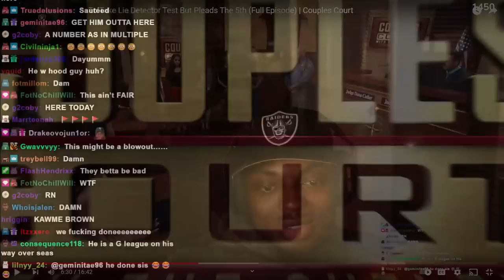This Don't Count | Couples Court | Season 4 | Episode 4